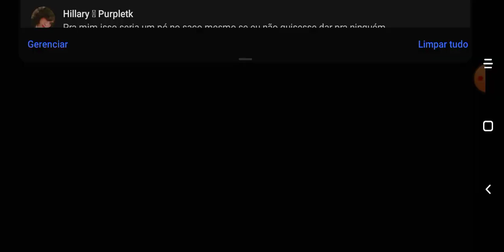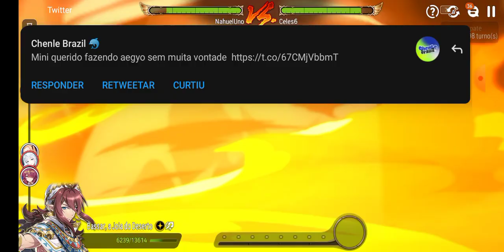Hoje absolutamente tudo o que planejei deu errado - GVG comentada - Epic seven